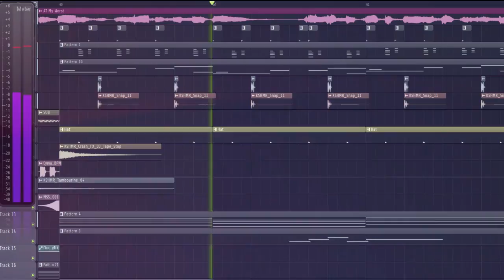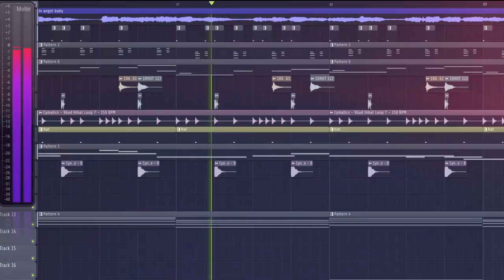Dj Angel Baby x At My Worst Viral Tiktok Slow Remix (Dj Bharz) FLP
Original MV :

Song :  Angel Baby x At My Worst

Artist :

Remix By: Dj Bharz

Happy Watching!!!